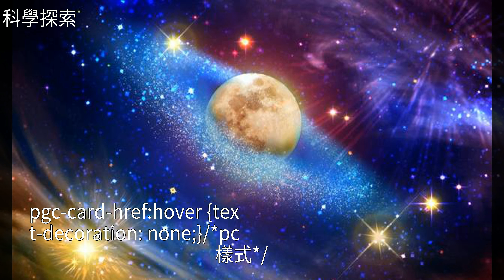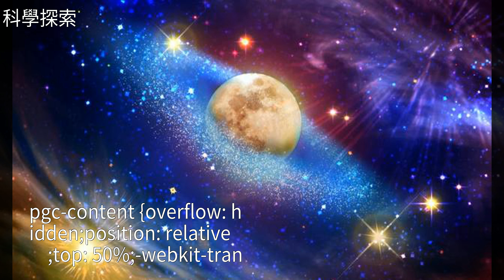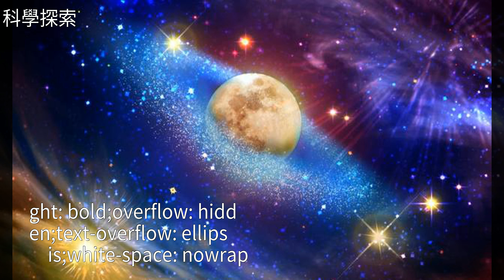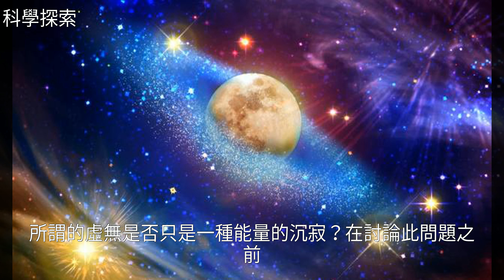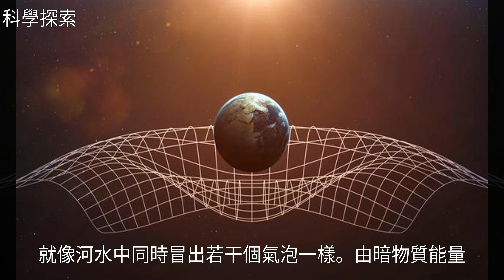天文學基礎：宇宙天體真的無中生有？探究隱藏在星空中的未解之謎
天文學基礎：宇宙天體真的無中生有？探究隱藏在星空中的未解之謎天文學基礎：宇宙天體真的無中生有？探究隱藏在星空中的未解之謎天 文 , 宇 宙 , 宇 宙 飛 船 , 科 學